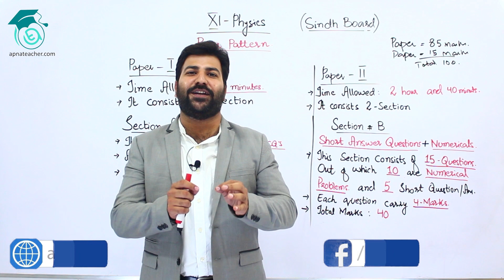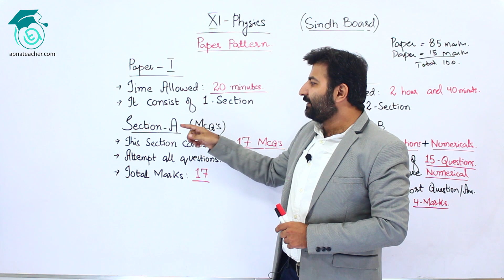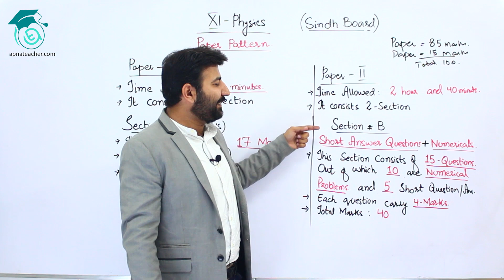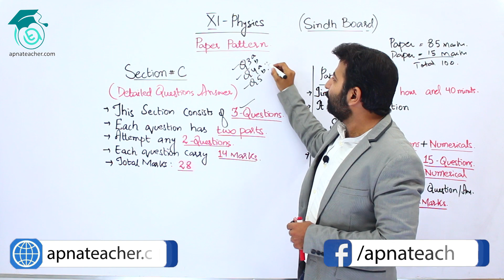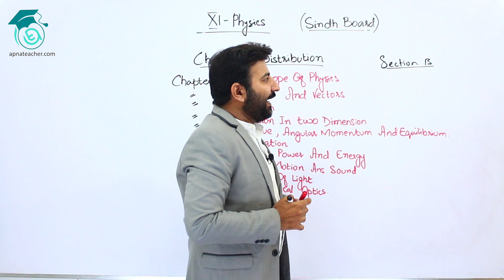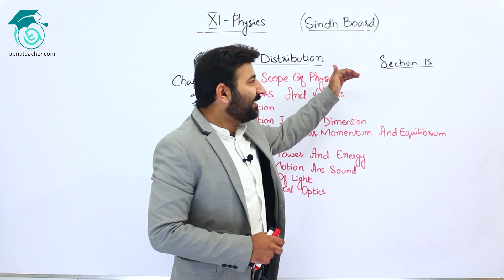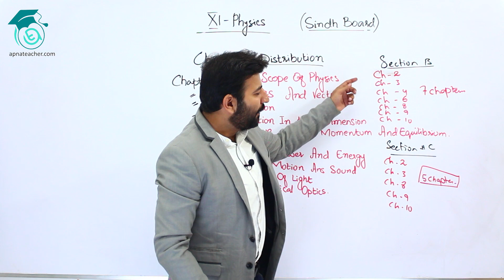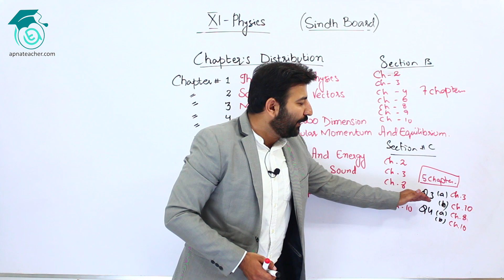XI (11th) Physics | Introduction | Free Complete Course | Apna Teacher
XI - Physics | Introduction | Free Complete Course

In this video Sir Asad Ullah has discussed complete course content, weights of questions and chapters in physics papers as well as paper pattern of physics for XI (First year).

Course Content:

Chapter 1: The Scope of Physics
Chapter 2: Scalars and Vectors
Chapter 3: Motion
Chapter 4: Motion in two Dimensions
Chapter 5: Torque, Angular Momentum, and Equilibrium